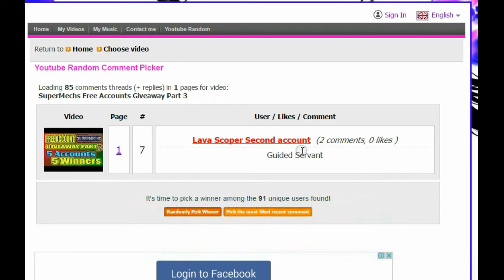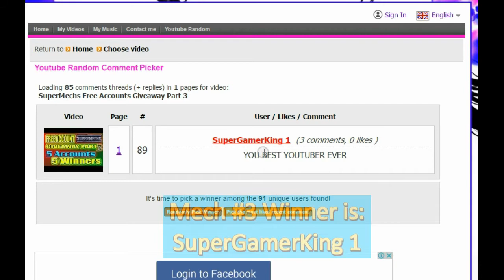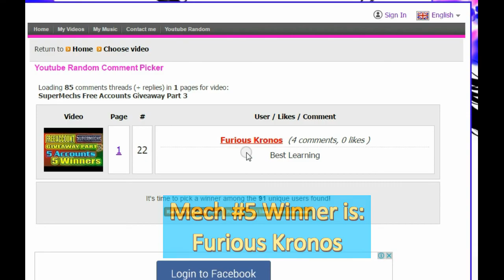Free Account Giveaway Part 3 Winners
To the Winners, congratualtions!
To all of you who participated in this event, please accept my sincere thanks!
I really appreciated your support!

Credits for Youtube Free Audio Background use in this video.
Music Background for my Intro:
Title: Earthy Crust
Artist: Jingle Punks

Music Background on actual video:
Title: Digital_Solitude
Artist: Silent Partner